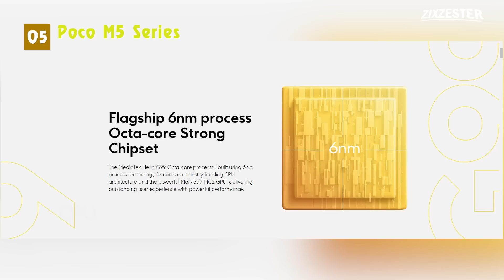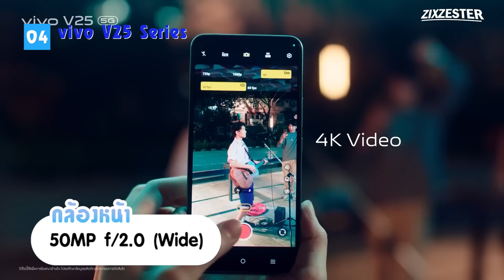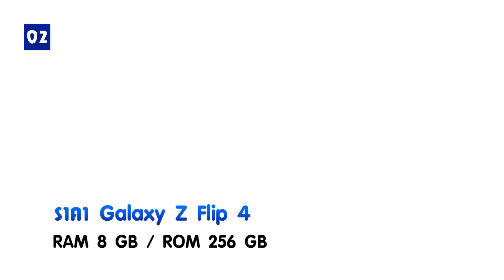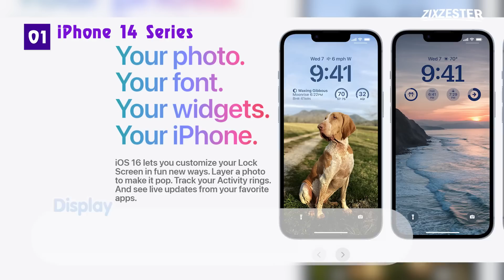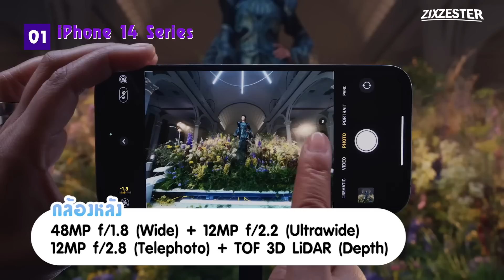คัดเน้นๆ 5 มือถือน่าซื้อ! ประจำเดือน กันยายน อัพเดตล่าสุด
คัดเน้นๆ 5 มือถือน่าซื้อ! ประจำเดือน กันยายน
1. iPhone 14 series

2. Samsung Galaxy Z Flip 4

3 . ROG Phone 6
ยังไม่จำหน่ายในไทย

4. Vivo V25 series

5. Poco M5 series
🌈สนับสนุนคอนเทนต์

สนับสนุนคอนเทนต์ของเราได้ที่

zzt 🌈รวมสินค้าน่าสนใจ/ลดราคาจุกๆไว้ในนี้